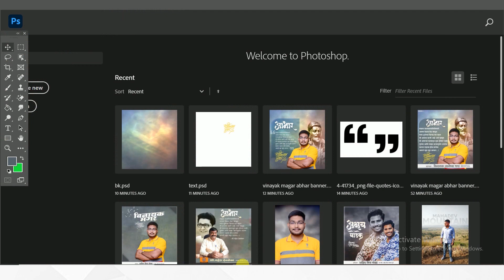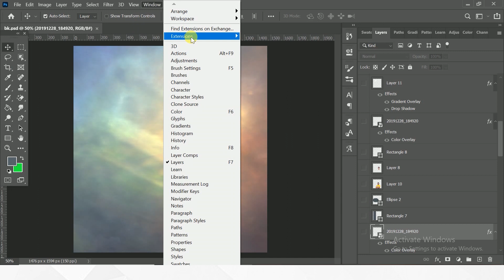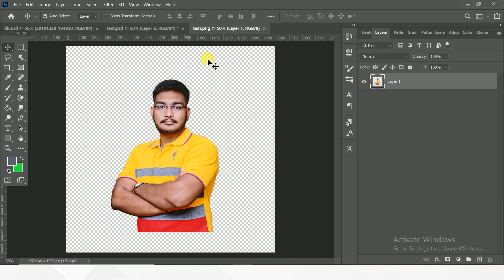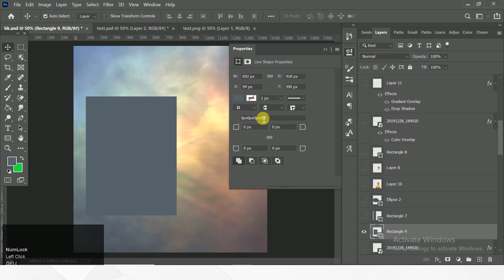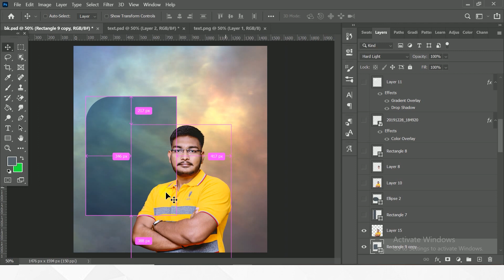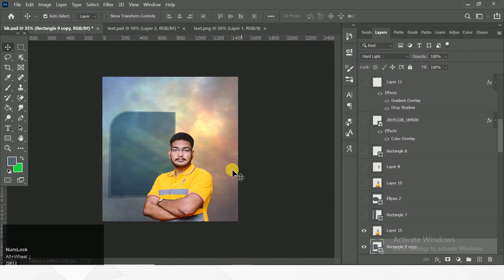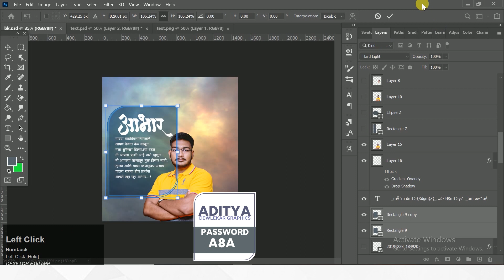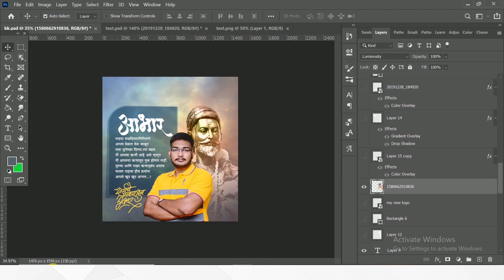New Style Abhar Banner Editing In Photoshop | How to create Banner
In this video is included new contents for use banner editing is coming birthday banner this banner editing is new sunil
 You enjoy the video this video using the background to grading  design to people new banner editing in photoshop and use mobile editing in picart editing so you have watch a video student to new content you tray it .✌

  ◆ 5 min creative banner editing ◆

You like video to comment box type " "design " type on comments box

     Type in search bar facebook and Instagram . Follow on

●  Create own banner  ●

Link in mention in Description.

● New style Birthday Banner Editing ●

● Motion graphics Banner editing ●

● Sankshti Banner Editing ●

● Download New Style Material 2020 ●

     ●  Download Link ●

● Cake shop banner editing ●

● New Style Birthday Banner Editing 2020 ●

● My Instagram Account Link follow on ●

Thanks
For